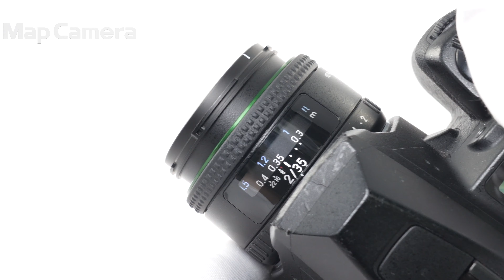PENTAX (ペンタックス) HD FA 35mm F2 美品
PENTAX (ペンタックス) HD FA 35mm F2

【付属品】
元箱・取扱説明書・レンズフロントキャップ・レンズリアキャップ・レンズフード・ケース

【ココがポイント！】スマートに撮影できる小型単焦点レンズです。設計に無理がなく自然な描写で、スナップ撮影で大活躍間違いありません。